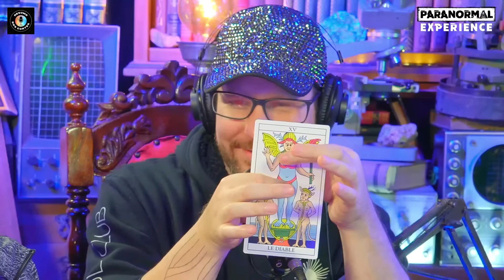O LADO MISTERIOSO DO TARÔ - STEFANO GRADI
🌐 Italiano e alquimista de profissão, Stefano Gradi vive no Brasil há sete anos, e considera sua função uma forma de ajudar as pessoas a se reconectarem com o seu propósito.